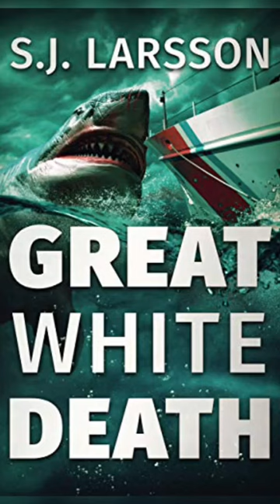Shark Books to Read Other Than Jaws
A list of shark attack novels to read.

You can find my books here:

And You Can Follow Me On These Platforms